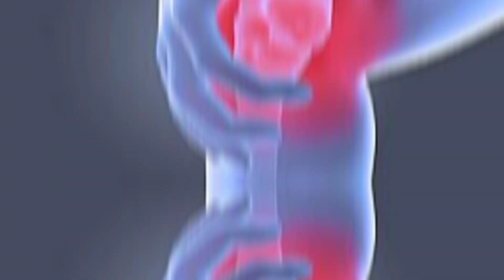মা হওয়া কি মুখের কথা? মাতৃত্ব সুন্দর। motivational video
মা হওয়া এত সহজ না
মা সুন্দর
মাতৃত্ব সুন্দর
মা হওয়ার লক্ষন
একটি অনুপ্রেরণামূলক শিক্ষনীয় ভিডিও
অনুপ্রেরণামূলক ভিডিও
মা হওয়া কি মুখের কথা
motivational video
জীবনের নানা কথা
জীবনের কথা